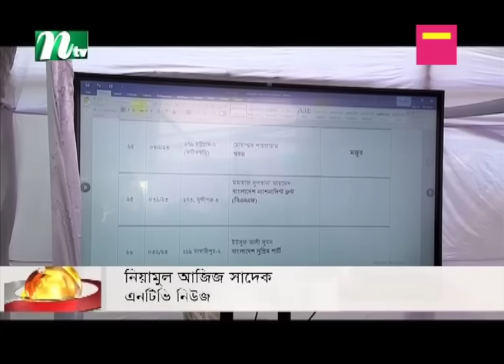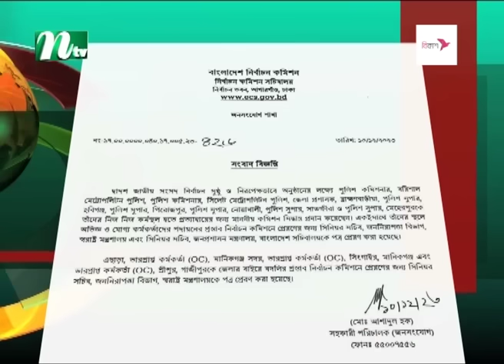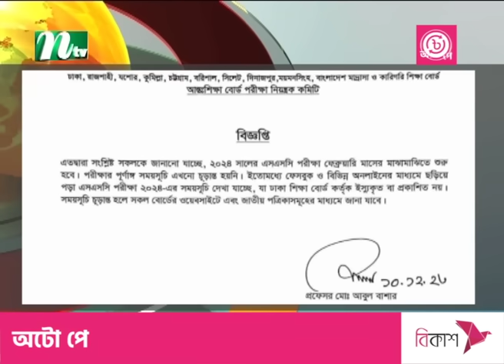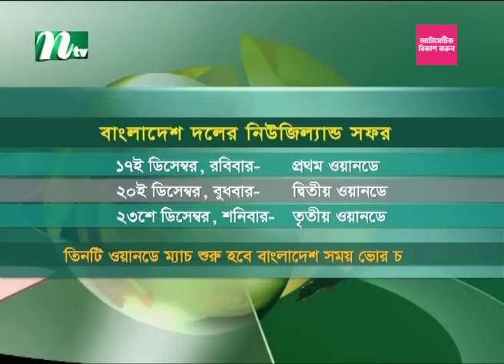🟢 সন্ধ্যার খবর : ১০ ডিসেম্বর ২০২৩ | NTV News | NTV News Bulletin | Latest News